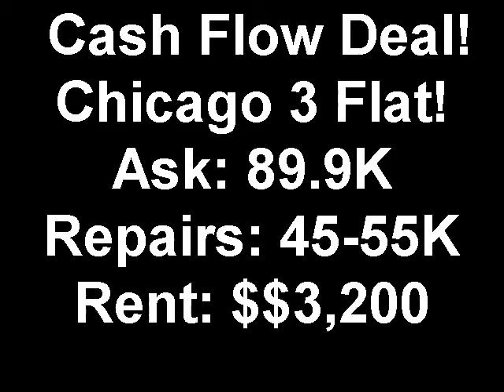Chicago Logan Square Wholesale Deal!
Check out this great 3 flat frame building in Logan Square! This building is a perfect investment for a buy and hold  investor. Section 8 in this area pays up to 1200 for a 3 bedroom apartment. The top two floors have great hardwood floors and only need a buff and shine